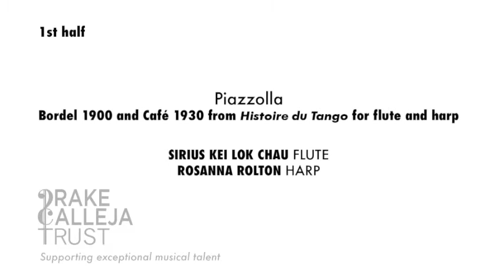Piazzolla: Bordel 1900 & Cafe 1930, from Histoire du Tango - Sirius Chau, Rosanna Rolton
The Drake Calleja Trust presents:

Bordel 1900 and Cafe 1930 from Histoire du Tango for flute & harp, by Piazzolla. Performed by Sirius Kei Lok Chau (flute) and Rosanna Rolton (harp).

UN Ballroom - Four Seasons Hotel London at Ten Trinity Square
Drake Calleja Trust - Scholars' Showcase Concert and Reception
20th May 2017

The Drake Calleja Trust (registered charity: 1164114) was established in early 2015 and is proud to be associated with Joseph Calleja, the great Maltese tenor and Patron of the Trust. The DCT is managed by classical pianist, manager and educator Vicky Yannoula.

The DCT aims to financially support and artistically nurture exceptionally talented musicians studying in the UK. Our scholarships are open to solo instrumentalists and singers (not ensembles) aged 8 and above (musical theatre and jazz students are not eligible).